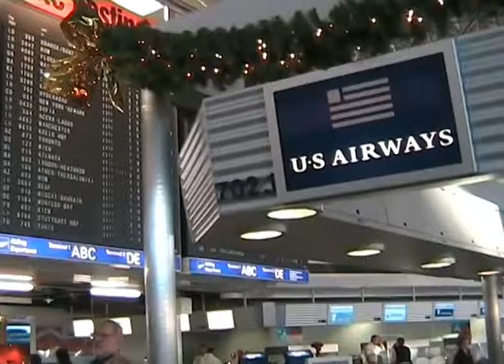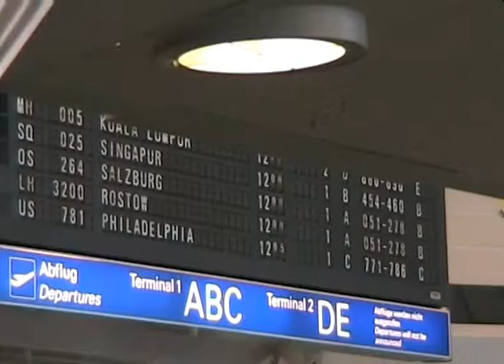2006-Viaggio Orlando USA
Estratto video dal viaggio ad Orlando in Florida nel 2006.